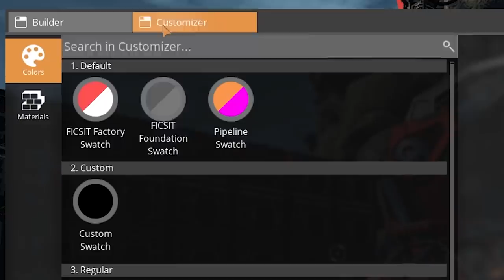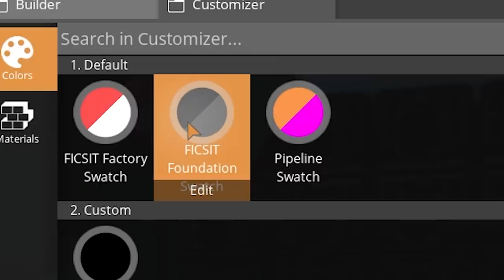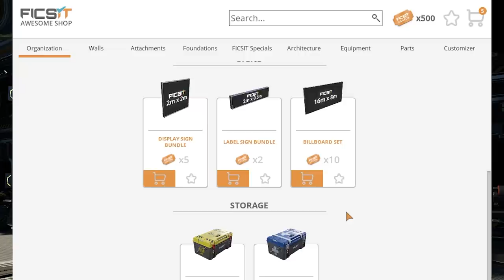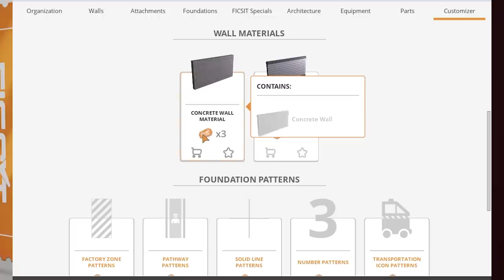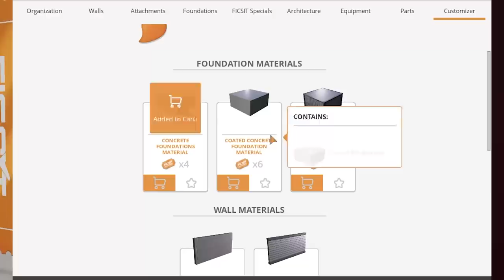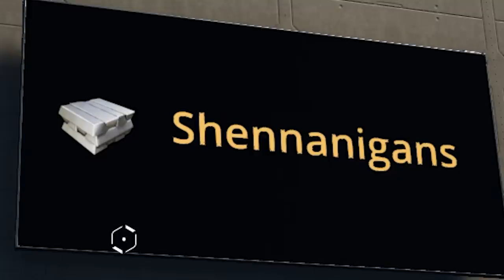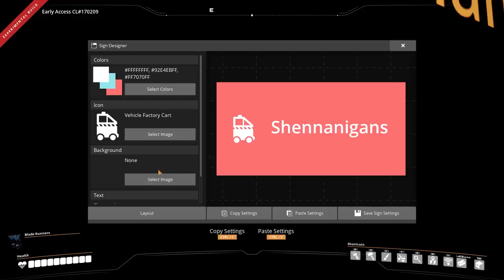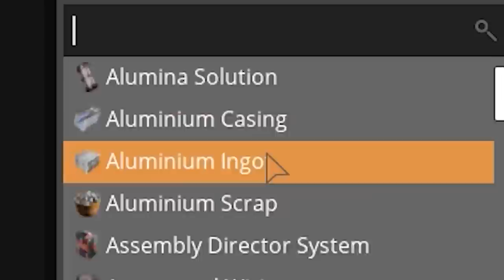EVERYTHING NEW in Satisfactory Update 5! - New Train Collisions, Signs, and More!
Satisfactory Update 5 is released and we're checking out everything in the new update! There are train collisions, train signals, and satisfactory signs! This new Satisfactory update even added in dedicated server support and so many quality of life features it's almost unbelievable!

About Satisfactory:

Satisfactory Update 3 also changed the game entirely adding pipes, Hyper Tubes, the Awesome Shop and Awesome Sink (aka Resource Sink), a new desert biome, a new vehicle, and a ton more! Recently though Satisfactory Update 4 released adding in the very Satisfactory Tier 8 with: plutonium, plutonium waste, a hover pack, the blender, a battery building, ziplines, gas, reservoirs and wells, drones, new space elevator parts, and a whole lot more too!
Zufriedenstellend lass uns das Gameplay spielen im neuen Update!
Satisfactory Update 5 then added in a ton of quality of life features like zooping, train collisions, train signals, and a ton more.
Follow my Satisfactory Early Access Gameplay for the best base building, best Satisfactory tips, and more!